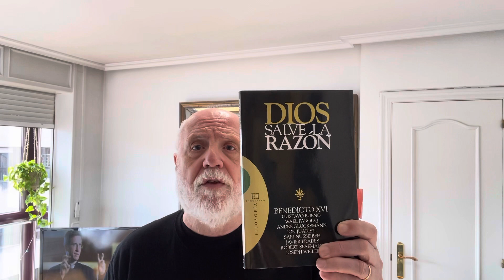Con Benedicto XVI muere un sabio y un misterio